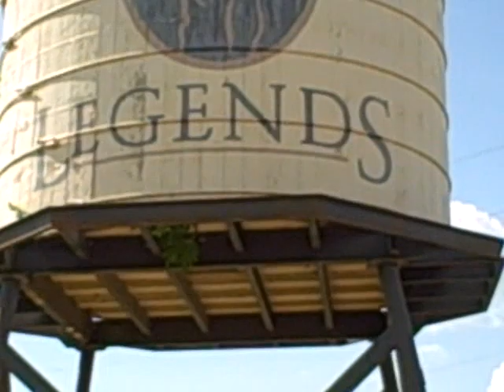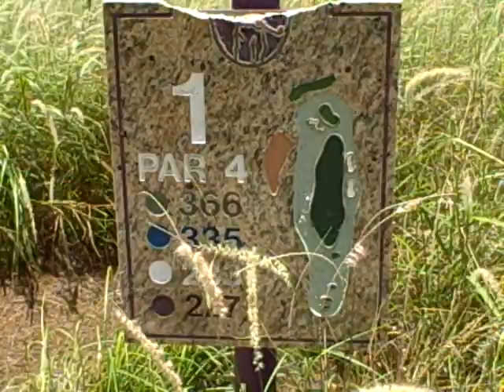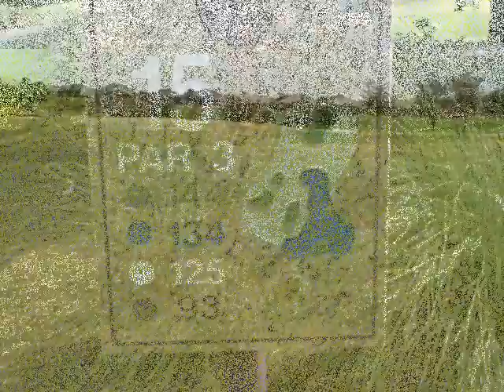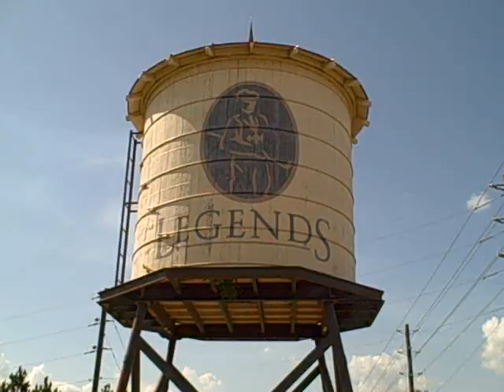Sarasota Golfers at Legends Golf & Country Club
Video from our first day of a golf vacation.  Legends Golf & Country Club in Orlando, Florida